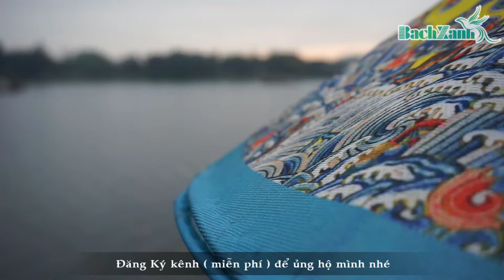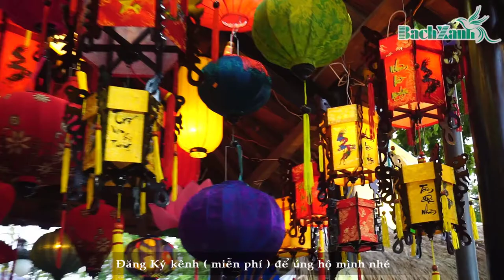Phố Đi Bộ Nguyễn Đình Chiểu | Điểm Đến Không Thể Bỏ Qua Khi Bạn Đến Huế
Khi đến với cố đô Huế, bạn không thể không 1 lần ghé phố đi bộ nguyễn đình chiểu và cây cầu gỗ lim tuyệt đẹp trên sông hương, hãy cùng BachXanh Channel cảm nhận nét đẹp về địa điểm này nhé.
© Bản quyền thuộc về BachXanh Channel © Copyright by BachXanh Channel ☞ Do not Reup"